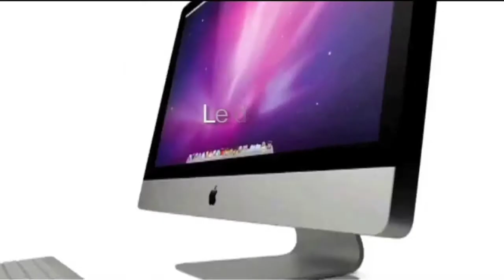ORLM-28 : Les rumeurs de la rentrée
On refait le Mac revient sur les rumeurs qui prédisent l'arrivée prochaine de nouveaux produits griffés de la pomme. Que nous prépare Apple pour la rentrée ? Nos invités Cédric Ingrand de LCI et Monsieur X, un ancien responsable d'Apple qui témoigne visage masqué, tentent d'y répondre et se mouillent !